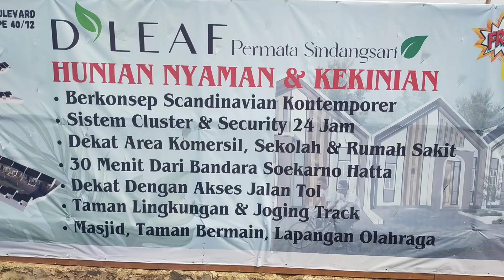PERKEMBANGAN RUMAH CONTOH TERKINI || D'leaf Permata Sindangsari